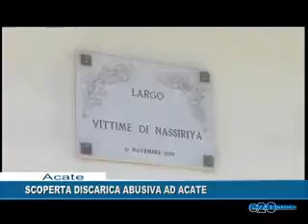SCOPERTA DISCARICA ABUSIVA AD ACATE